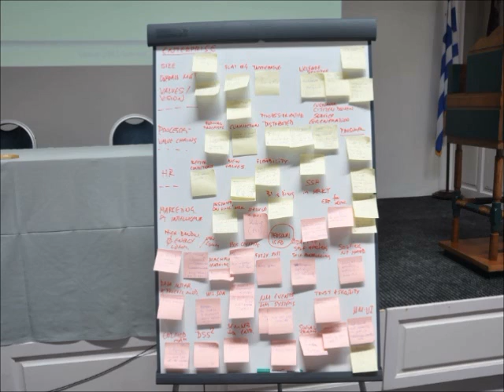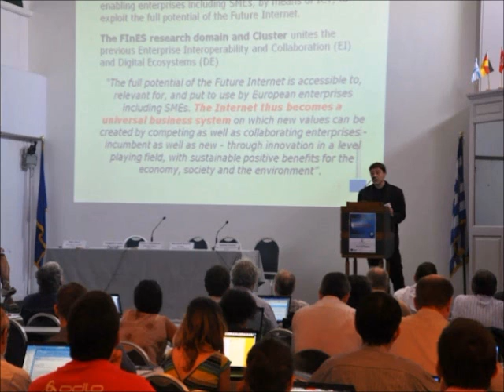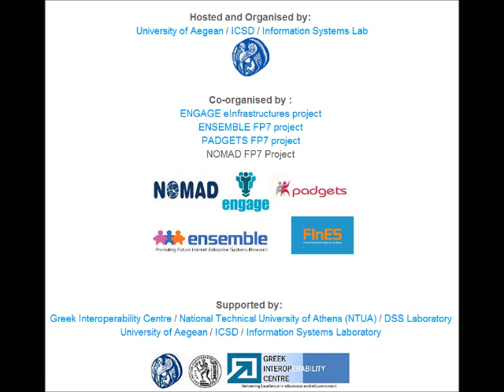Samos 2012 Summit on Open Data and Interoperability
Enjoy the 3rd Samos Summit on Open Data and Interoperability, for Governance, Industry and Society.

Underlying music is copyrighted and courtesy of the artist/publisher.

All participants have been voluntarily participated, explicitly assuming further processing and specialised publishing.